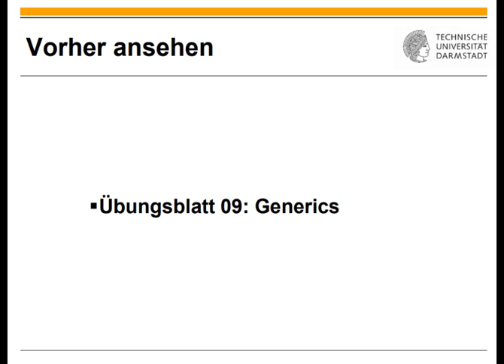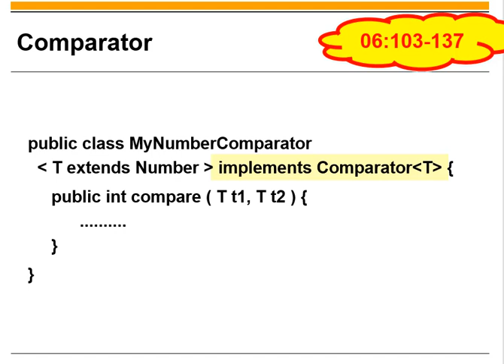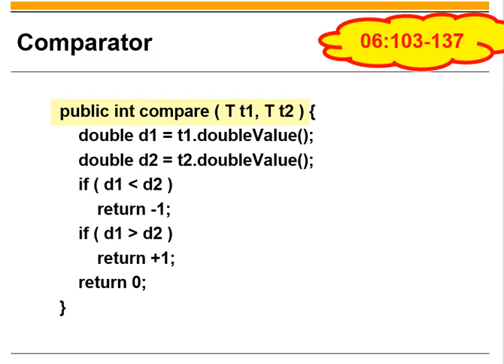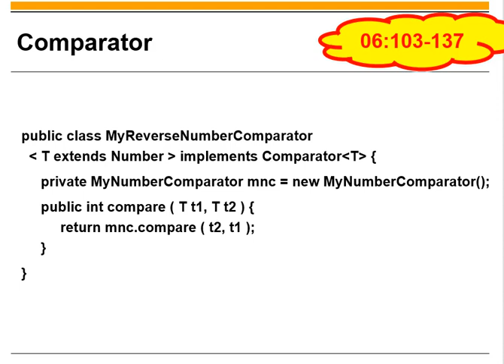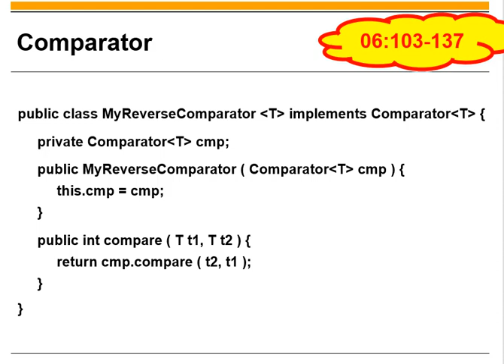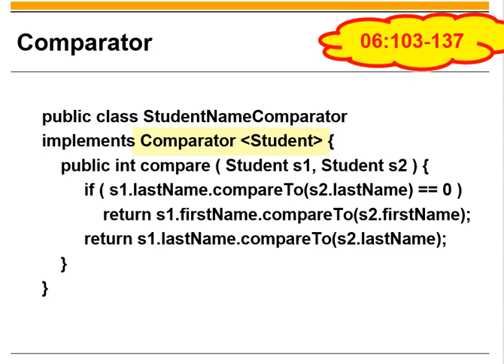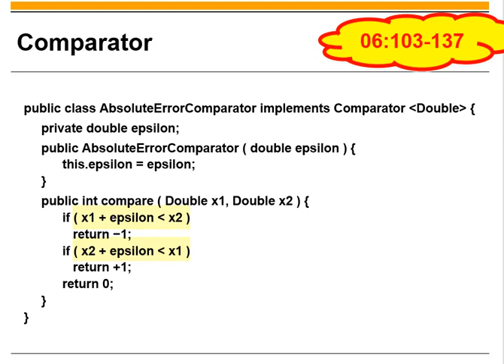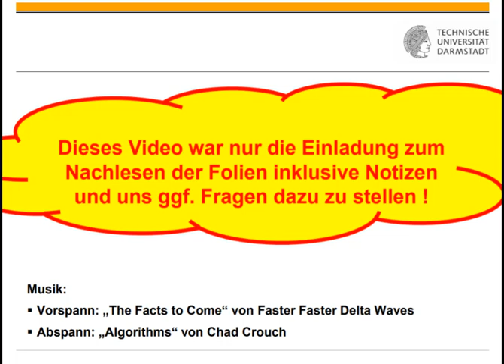Übungsblatt 09 Interface Comparator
0:00 Titel
0:11 Einordnung
0:19 Comparator auf Zahlen